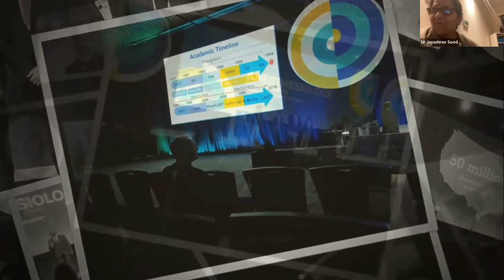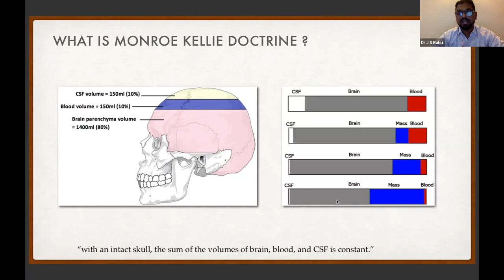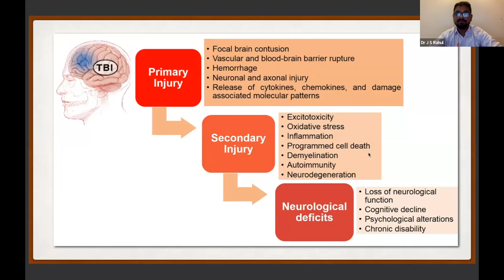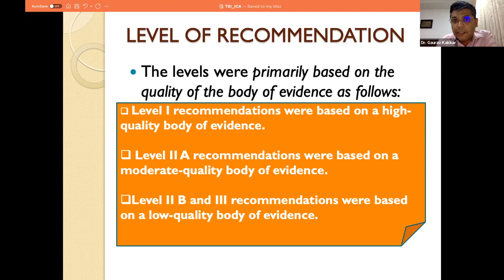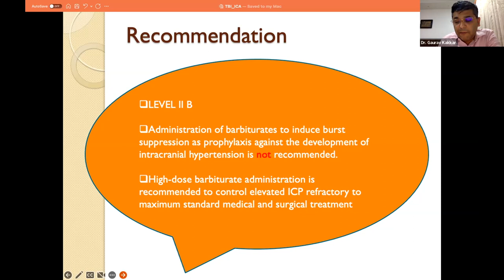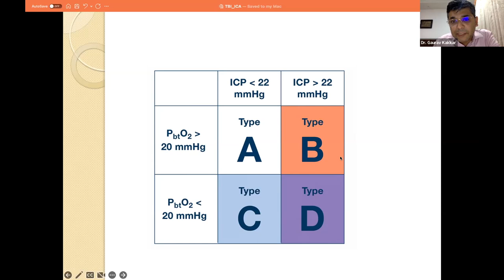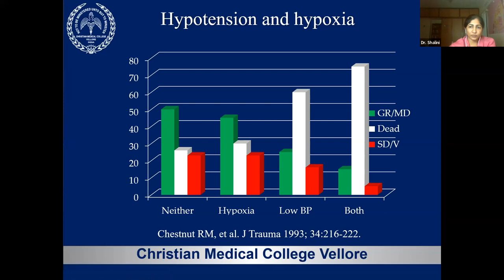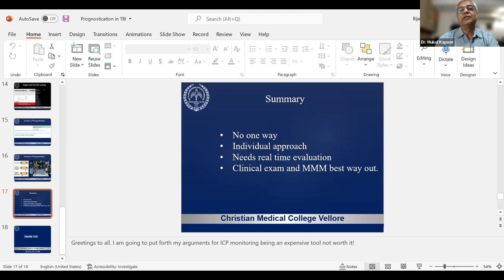Traumatic Brain Injury | ICA Webinar 120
Moderator: Dr. Mukul Chandra Kapoor
0:00 Introduction
6:58 (1) Pathophysiology in TBI - Dr J S Rahul, Consultant Neuroanesthesia, Amrita Institute of Medical Sciences, Faridabad
40:50 (2) Clinical Management of a TBI patient - Dr Gaurav Kakkar, Lead Consultant Neuroanesthesia, Amrita Institute of Medical Sciences, Faridabad
1:17:51 (3) Prognostication in TBI - Dr Shalini Nair, Prof. & Head, Neurocritical Care, Christian Medical College, Vellore